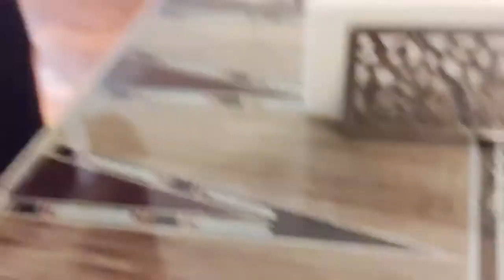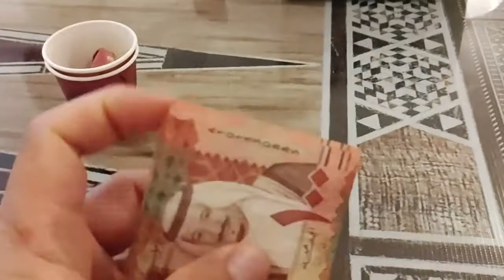I Got Hadiya Happy Eid Mubarak Everyone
Happy Eid Mubarak to each and everyone around the world.